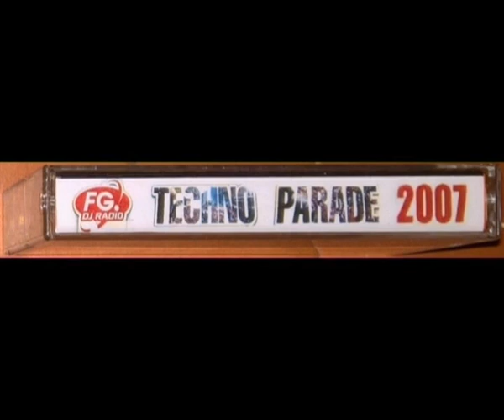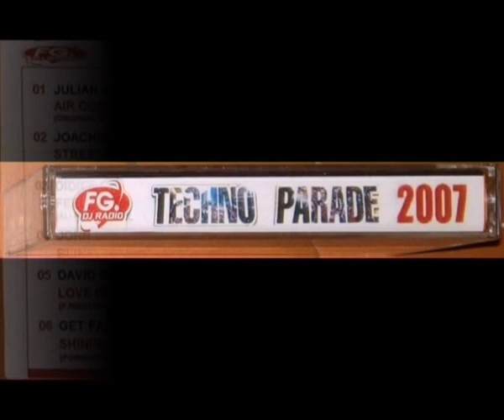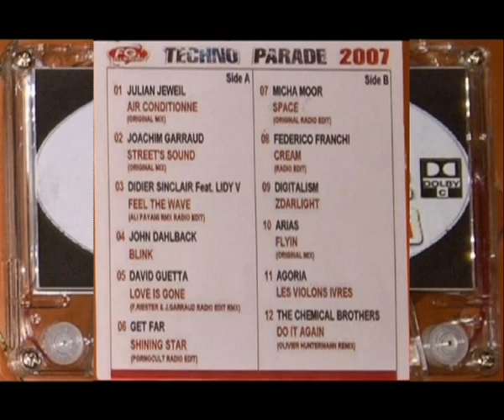Cassette: Fg Techno Parade 2007 Side B (Compilation)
Track 7 0:02 Micha Moor - Space (Original Radio Edit)
Track 8 3:46 Federico Franchi - Cream (Radio Edit)
Track 9 6:37 Digitalism - Zdarlight
Track 10 9:48 Arias - Flyin (Original Remix)
Track 11 13:44 Agoria - Les Violons Ivres
Track 12 21:54 The Chemical Brothers - Do It Again (Olivier Huntermann Remix)